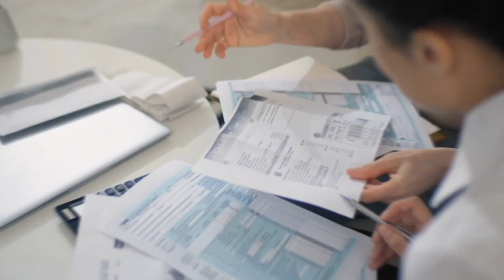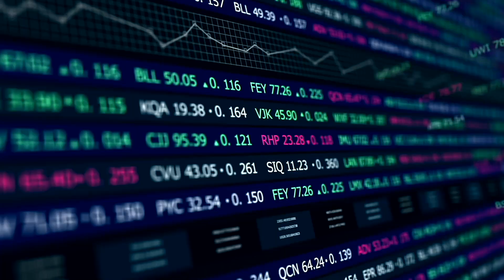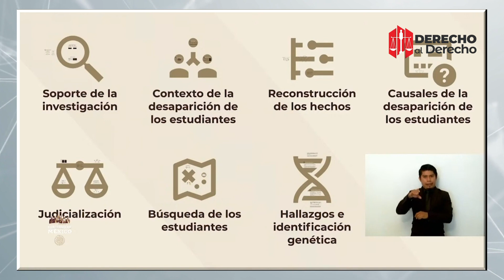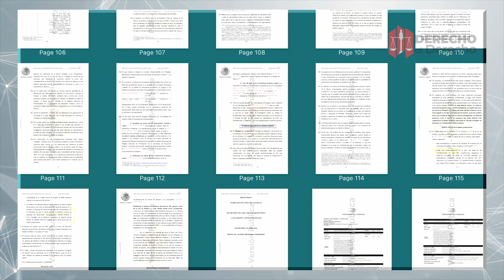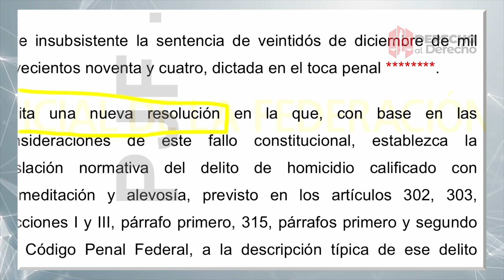DERECHO AL DERECHO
En el programa de hoy estaremos hablando acerca del tema Ayotzinapa y el anuncio del presidente que él personalmente asumirá la investigación, el tema Aburto y tema del GeneralCienfuegos y que la DEA está en todos lados.